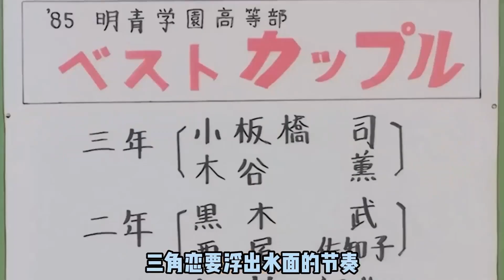棒球英豪全集解说#22-24：废柴哥哥因为弟弟吃醋，反而失手打了喜欢的女孩，这下女孩的追求者不能忍了！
大家好这里是：PP漫画
专注动漫，漫画的解说❤
回忆童年经典动漫 承蒙厚爱，不负遇见❤
愿将精彩的作品配上恰当的解说，让更多人喜欢！❤